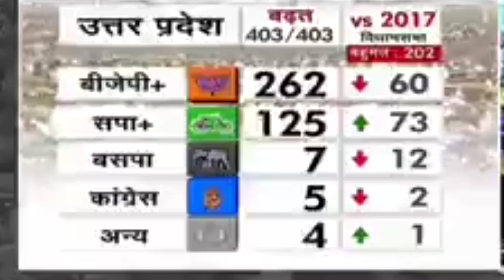उत्तरप्रदेश के चुनाव परिणाम के बाद चार राज्यों मैं प्रचंड बहुमत से भारतीय जनता पार्टी की सरकार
भाजपा जिला अध्यक्ष गौरव सिरोठिया के नेतृत्व में भाजपा पार्टी के कार्यकर्ताओं ने  । गौरतलब है कि कटरा तीनबत्ती स्थित गौर मूर्ति के नीचेभाजपा पार्टी के कार्यकर्ताओं ने  हर्षोलश के साथ योगी मोदी के नारे लगाए और एक दूसरे को मिठाई खिलाकर बधाई दी। जिसमे भाजपा पार्टी के कार्यकर्ताओं सहित सभी पधाधिकारी मौजूद रहे ।